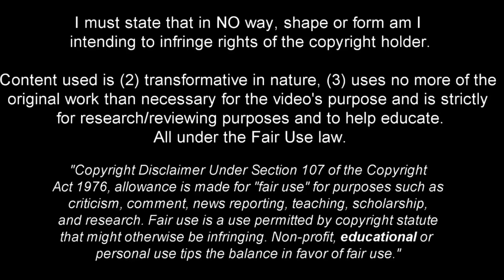Lucas Beraldo - Full Season Show - 2023ᴴᴰ